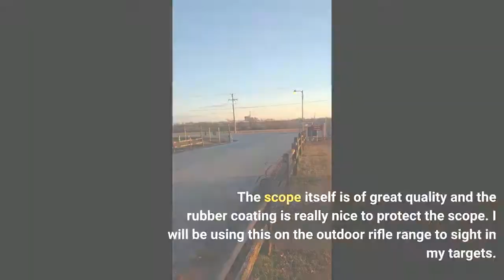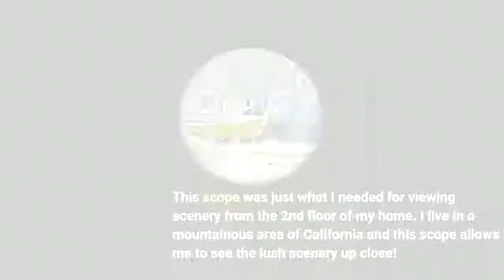Review ROXANT Blackbird Compact Spotting Scope - High Definition BAK4 Scope with Zoom...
More Reviews

ROXANT Blackbird Compact Spotting Scope - High Definition BAK4 Scope with Zoom - Includes Spotting Scope, T... -

 - ROXANT, Blackbird, Compact Spotting Scope, High Definition BAK4 Scope, Zoom, Spotting Scope, T...

I just received my Roxant Blackbird Spotting Scope. I am really impressed with the size and its awesome for sighting in rifles. I have a gun range at my house and it can get really old walking 100yards back and forth to check the target.
Well my feet are thanking me today because they only time I had to walk was to change out targets. The scope is extremely compact and has a rubber armor casing and comes with a light weight metal tri-pod!!
!I tend to do a lot of research before I purchase anything, after reading the reviews I felt confident with the Roxant Blackbird.
Out of the box I could see my neighbors house and the 2 gentleman that where working on their deck, my neighbors house is about 1600 yards from my house across a valley.
At that range I was blown away by the clarity.
I also zoomed out to see how good the short range was and that was equally impressive at 20 feet you can see a bee landing on a flower.You can go out and drop $400 and up on a leopold, nikon or vortec but I dont know why you would.
I could see that as an investment if you are a snipper in a Army Ranger Battalion but you are likely not so keep your cash and go with the Blackbird. Coming in at south of $90 you cant beat it.What I like about the scope:1.
Awesome deep eye relief and sun shade that move with ease!2. The zoom and focus knobs are the perfect size and its effortless to dial in!! Big, big plus for me!3.
Its well built, since it will live around my guns its likely to get beat up some so I am glad its rugged.4. I love that its compact and comes with a case and the tri-pod.
Its small enough to fit in my range bag and frankly does better than a big bulky scope. We have a saying that everything is bigger in Texas but I am totally okay that my spotting scope isnt ;)5.
My favorite thing about the Blackbird? Too easy, I saved big $ and all I have to do is convince my wife to let me buy another gun! Wish me luck! !
This scope is amazing. I read the instructions on how to use it. The instructions were easy to understand. I set it up on the tripod. The tripod is of great quality and is solid when mounded on the scope.
The scope itself is of great quality and the rubber coating is really nice to protect the scope. I will be using this on the outdoor rifle range to sight in my targets.
In the meantime I decided to set it up on a table in my back yard to see how well it looked for viewing wildlife. The image quality is amazing. I was able to see birds 100 yds away.
The focus was clear and crisp. It’s hard to believe that I received such a great quality spotting scope at such a reasonable price. I can’t wait to take it to the rifle range next week and use it.
Thank You for selling this amazing scope for the reasonable price you are selling them for. I am sure whoever decides to purchase this scope will not be disappointed. Update.
Today I took the scope to the rifle range. Shooting targets at 100Yds. The scope was perfect. I included some pics. It was hard lining the scope lense with my cell phone but youll get the idea.
I tested this out on a bright sunny day and I was amazed at the results! I was amazed at how light the scope was. I used to have binoculars that were made out of metal and boy were they heavy!
This scope was just what I needed for viewing scenery from the 2nd floor of my home. I live in a mountainous area of California and this scope allows me to see the lush scenery up close!

30 Day Amazon Prime Trial